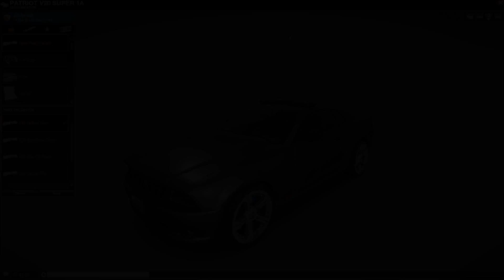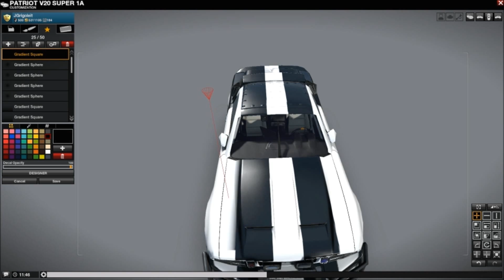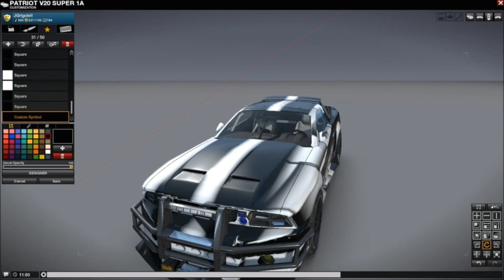JG-Designs:APB:Reloaded - Jericho (Wild Mustang Edition)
First Jericho Order done with the new kit! Sadly, because of G1... You can only make 1 or 2 Jerichos A day!-.-